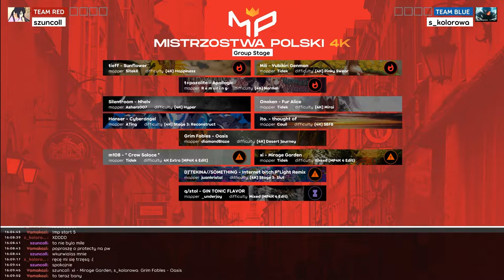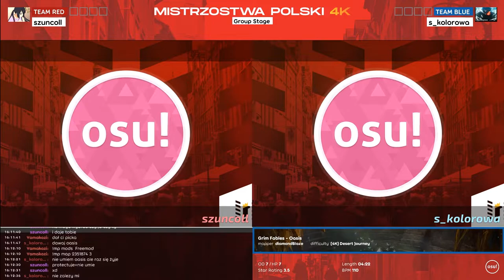MP4K4: szuncoll vs s_kolorowa - Group Stage B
Transmisja archiwalna meczu w fazie grupowej podczas Mistrzostw Polski 4K 4 organizowanym przez Polish Mania Community ze wsparciem OsuPoli.